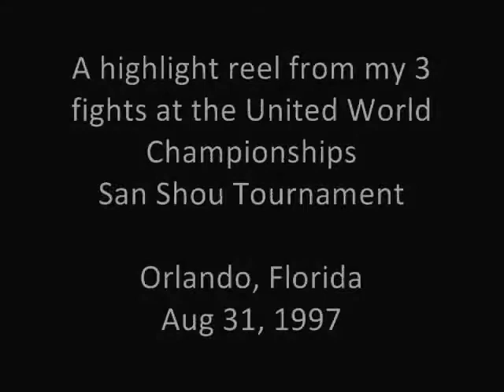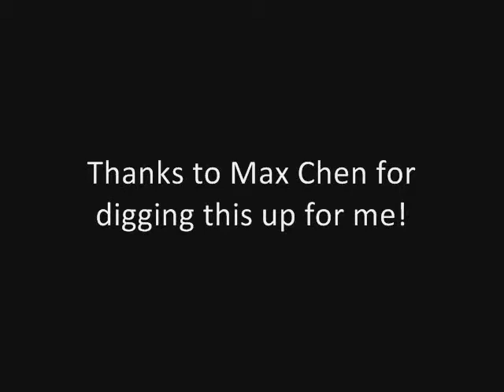Blast from the past! 1997 San Shou HL Reel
OK...here I am as a much slimmer, greener, and younger fighter. Thanks to Max Chen for digging these videos up! I lost in the finals fighting one of Cung Le's guys for the bronze (in a third round). I recall it was a great fight. I officially went 2-2 in the event, but really had only 3 fights as one win was by DQ. Thesuplex counter was against a Brazilian fighter. I enjoyed the walk down memory lane...hope you all do too.